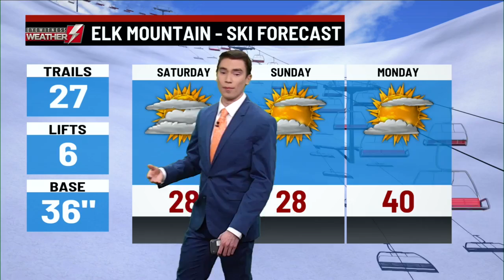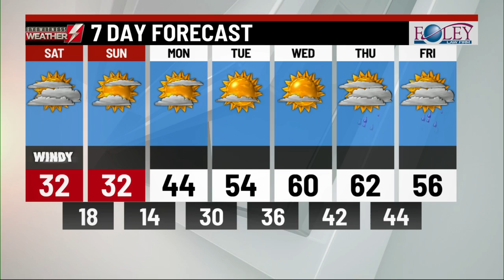Your Eyewitness Weather Forecast 3.5.21 (11PM)